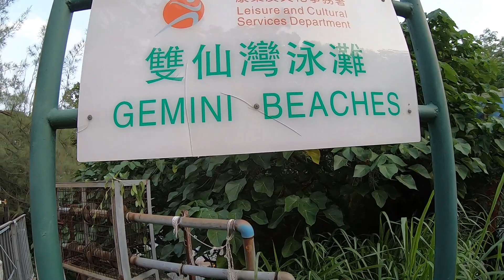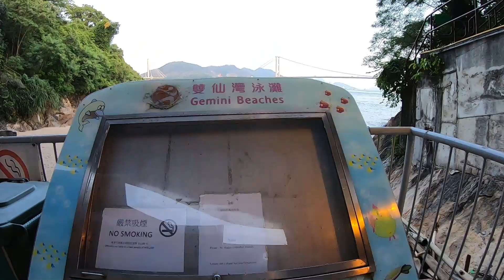GEMINI BEACH fifthbeacheshereintingkautsuenwan Made with Clipchamp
GEMINI BEACHES fifth beaches among the five beaches here in Tin Kau , Tsuen Wan.

Gemini Beaches is a beach in Hong Kong. Gemini Beaches is situated nearby to the museum Airport Core Programme Exhibition Centre and Hoi Mei Wan Beach.
Public transportation: From Tsuen Wan or Yeun Long Big bus #53 & 234B from Sham Tsing
Green minbus # 96 96M 96C & #302 OR Red minibus OR Take a TAXI.Drop at Hoi mie wan beach.